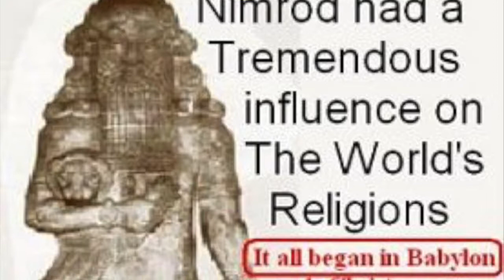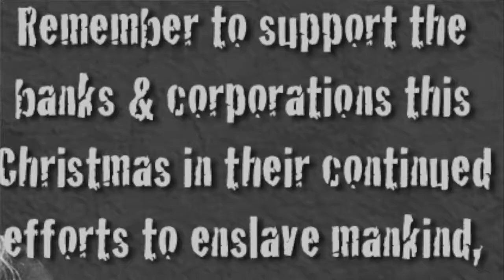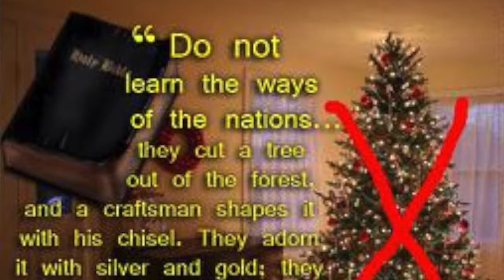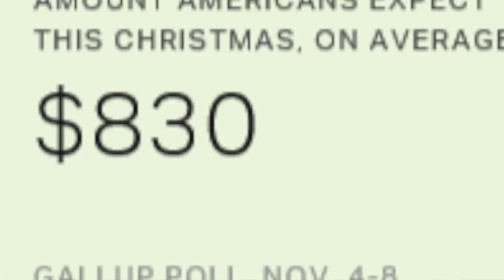Life, Rhymes, and Beats Ep.11 "CHRISTMAS SPECIAL"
Grab a nice tall glass of Eggnog, get cozy around the fireplace, and enjoy.